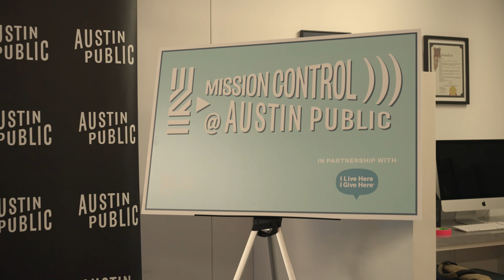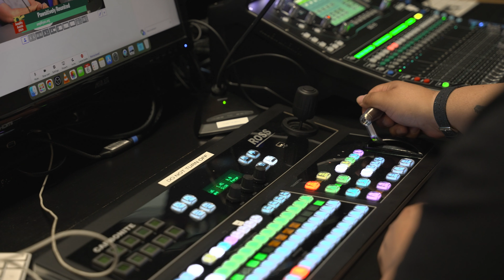amplify Austin: Mission Control Event 2024